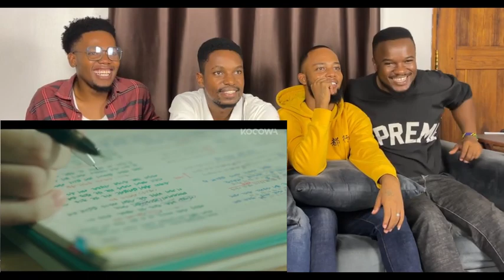Weak Hero Class 1 Ep 1 Reaction